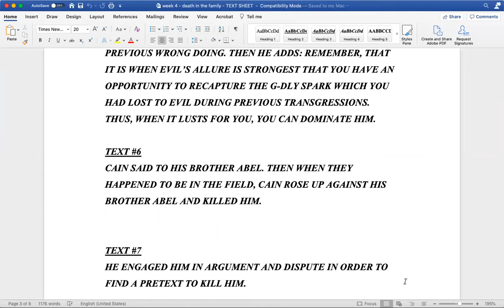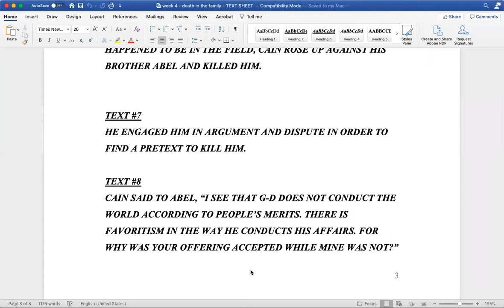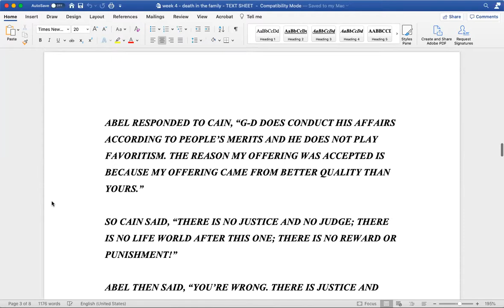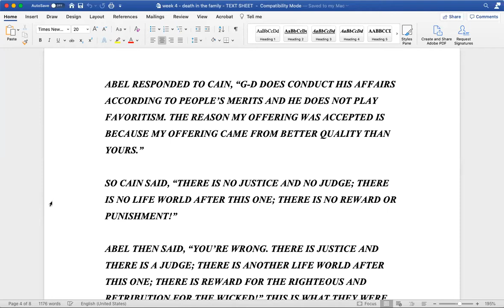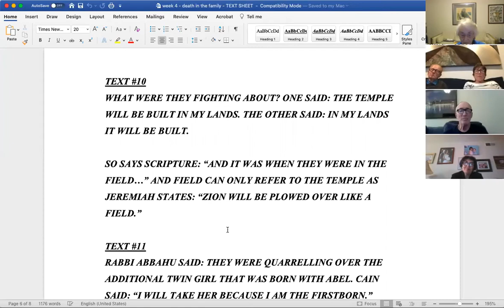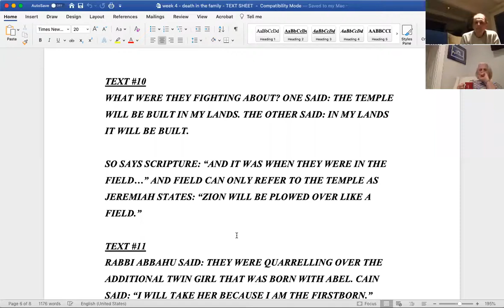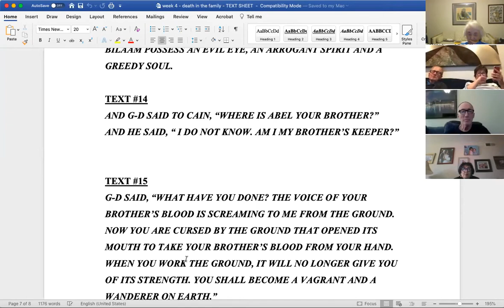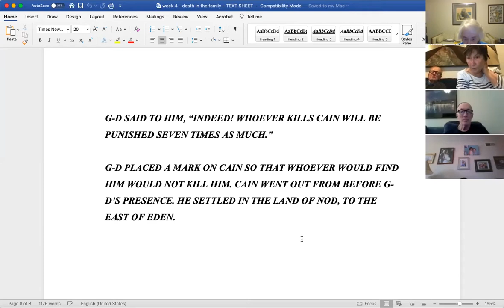Biblical Reflections - Cain and Abel Part II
For more information and to view the upcoming semester, please visit jewishacademy.com. To make a tax-deductible contribution, please

This video is property of Rabbi Moshe Bryski, Executive Director of Chabad of the Conejo.